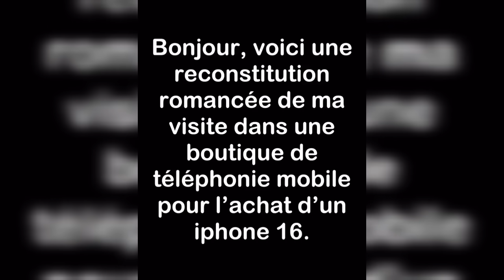Jérôme Niel - Iphone 13 Vs Iphone 16